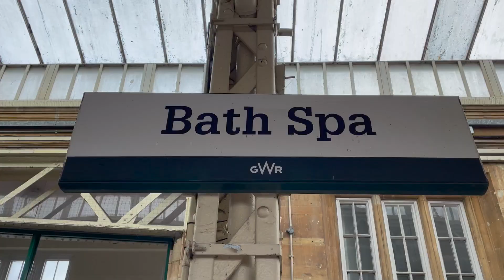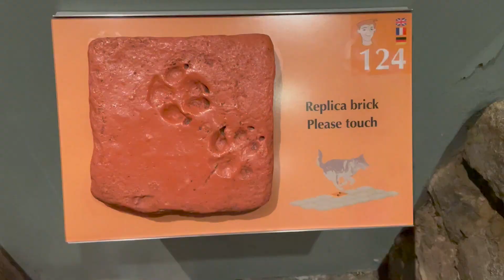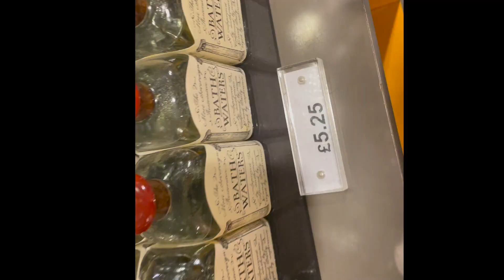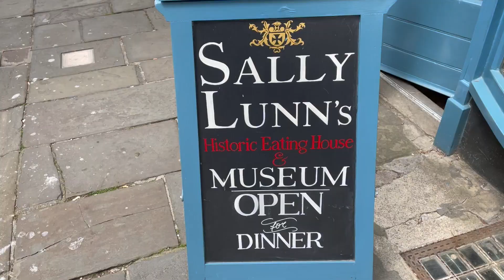【Vlog】A long day in Bath with magnificent view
Yo guys it is me your boii Panja here bringing you guys with another video and in this video I will bring you guys to tour around Bath which is a wonderful city and with great views.